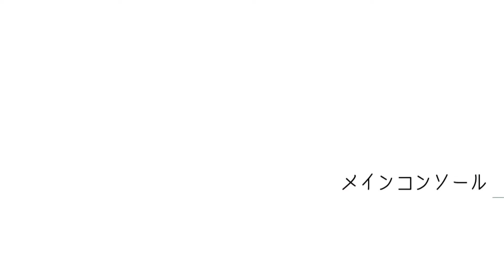誰も傷つかない優しい世界（オトメ除く） #12 【グノーシア】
オトメがつられる回です（ダブルミーニング）